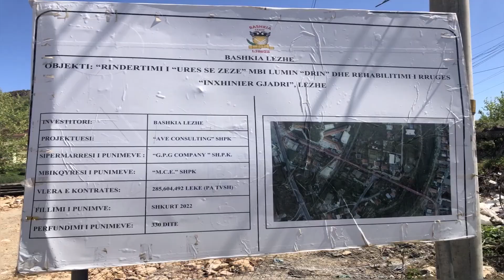NISIN PUNIMET PER NDERTIMIN E URES SE VJETER MBI LUMIN DRIN NE LEZHE